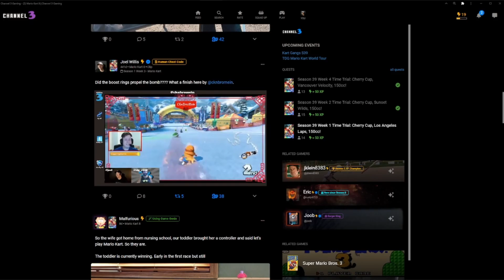Favorite Channel 3 Feature - Alden - Positive and inclusive online gaming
"I'm not a super competitive video game player. I had some really bad experiences playing games like Rocket League and Fortnite years ago and swore off online gaming, just because of the toxicity that surrounded it. So the environment that Channel 3 creates and offers its userbase in terms of positivity and inclusivity is something that I really appreciate. It gives a place for people like me who maybe aren't as competitive as other players to just hang out and connect with other people who love gaming. I love that. It's a place to build relationships and make friends." - Alden (Weathering Grains)